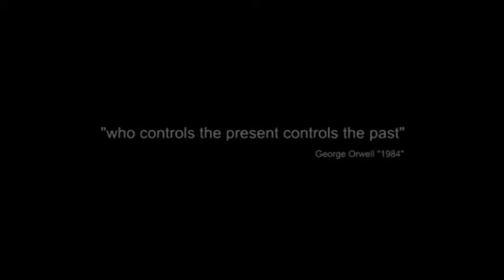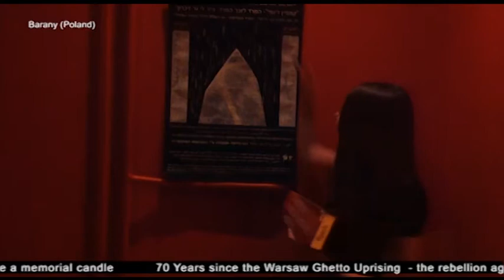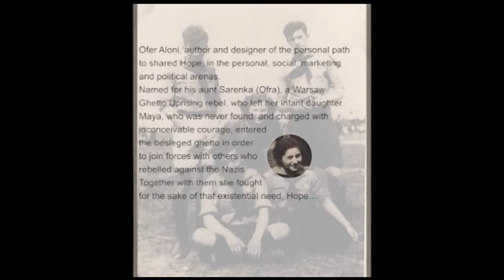"Dynamic Campaign" - The Uprising to commemorate the Uprising, Draw me a memorial candle*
70 Years since the Warsaw Ghetto Uprising  - the rebellion against imperviousness - Then, the world was silent; and now, you too?!
*In memory of tens of Warsaw Ghetto fighters censored by institutional imperviousness